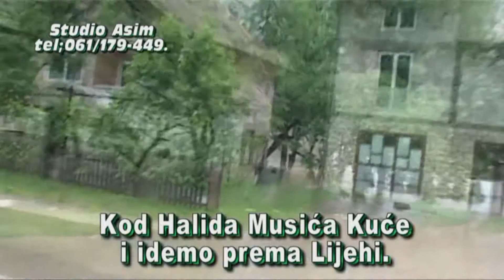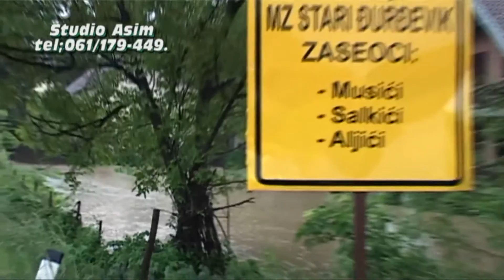Poplave nikad neviđene do sad 2014 HD Na Općini Živinice Asim Snimatelj.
Asim Snimatelj Muzika Uživo  tel:061/179-449 Profesionalno snimanje sa opremom novije generacije. Snimamo sa jednom ili više kamera,snimanje sa Donovima iz Zraka u 4k, HD i FULL-HD Rezoluciji.Tel:061/179-449. Asim. Sva Autorska prava su zaštićena zabranjeno svako kopiranje audio i video snimakai kopiranje na druge Ytub kanale.
tel:061/179-449.Profesionalno snimanje na sve vrste FORMATA
u HD-u Rezoluciji Ako Zatrebate Nazovite Snimatelj Asim.Zabranjeno svako kopiranje video i/ili audio snimaka i postavljanje na druge kanale!